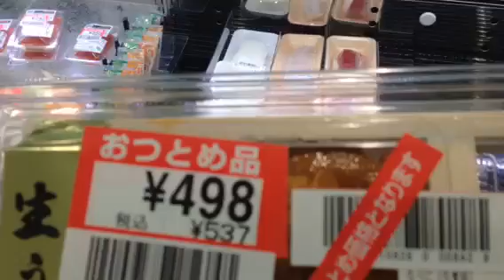Don't be shellfish in Japan